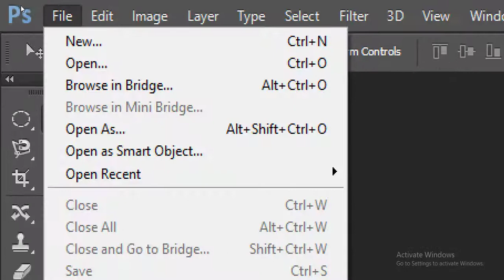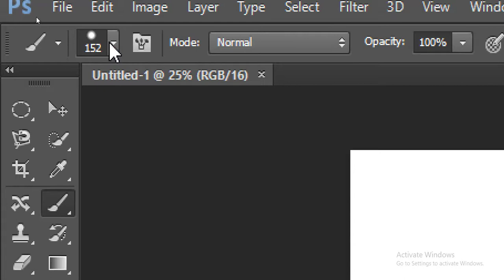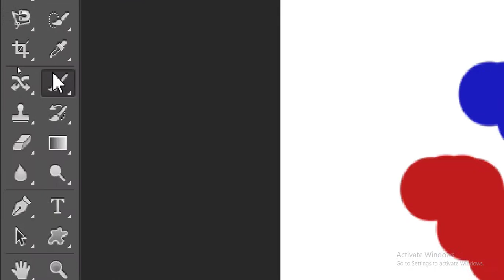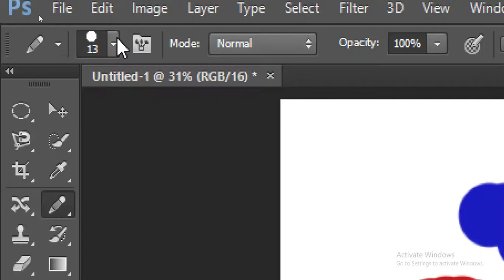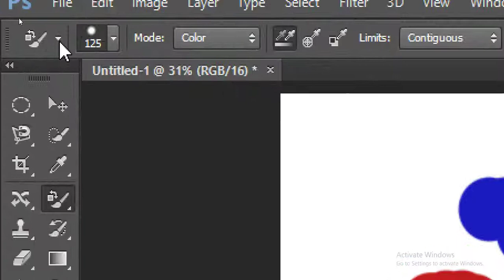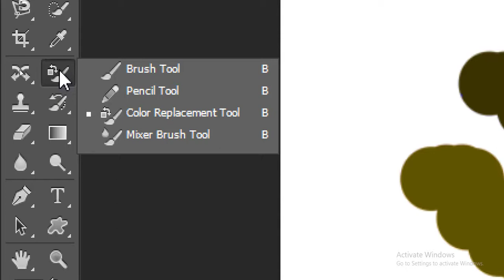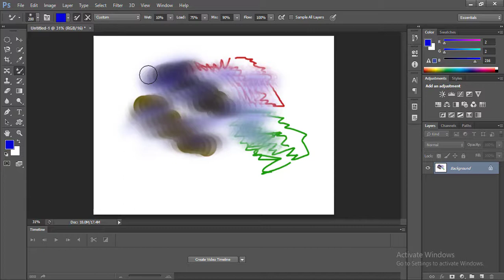Brush & Pencil Tool Tutorial 13 Adobe Photoshop | cs6, 7.0, cc | in hindi | by dev bind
Hello guys..

Adobe Photoshop Tutorial 01 | Donwload & Install

Adobe Photoshop Tutorial 02 | How to start

Adobe Photoshop Tutorial 03 | New File

Adobe Photoshop Tutorial 04 | Open File

Adobe Photoshop Tutorial 05 | Marquee & Move Tool

Adobe Photoshop Tutorial 06 | Lasso Tool

Adobe Photoshop Tutorial 07 | Quick Selection and Magic Wand Tool

Adobe Photoshop Tutorial 08 | Crop and Slice tool

Adobe Photoshop Tutorial 09 | Eyedropper tool

Adobe Photoshop Tutorial 10 | Healing Brush Tool

Adobe Photoshop Tutorial 11 | Patch Tool

Adobe Photoshop Tutorial 12 | Aware & Red Eye Tool